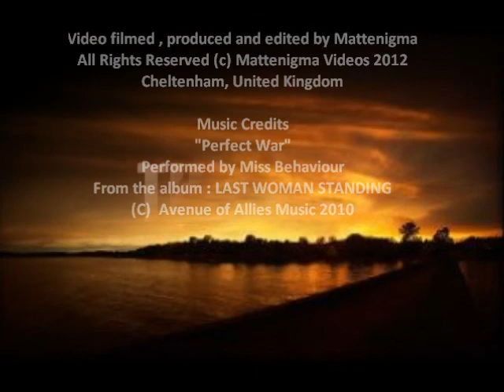Marchants Of Cheltenham Spa : Service F, Part 1 : Coronation Square to Alstone Lane, 25/05/12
Finally , 3 years after being on YouTube , I have finally managed to film the one route that has eluded me. What used to be Service G ran by Stagecoach many years ago and taken over by Marchants in 2006, I have finally filmed the section of route from where I live at Coronation Square to the town centre.
This service is a very well run service and is hardly ever late.

Filmed on one of the hottest days of the year so far!
Marchants Of Cheltenham Spa : Service F
Coronation Square - St Marks - Rowanfield - Cheltenham Town Centre - General Hospital - Bath Road - Leckhampton

Part 1 : Coronation Square to Alstone Lane, 25/05/12
Aboard Volvo B7L Wright Eclipse SA02 CDE